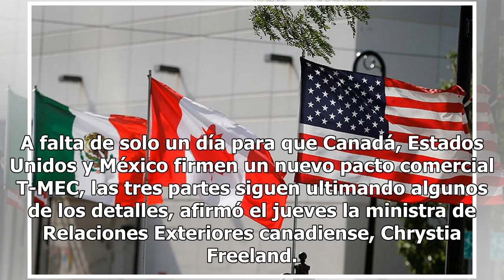México, Canadá y EU afinan detalles para firma del T-MEC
A falta de solo un día para que Canadá, Estados Unidos y México firmen un nuevo pacto comercial T-MEC, las tres partes siguen ultimando algunos de los detalles, afirmó el jueves la ministra de Relaciones Exteriores canadiense, Chrystia Freeland. En declaraciones efectuadas a periodistas en Buenos Ai...